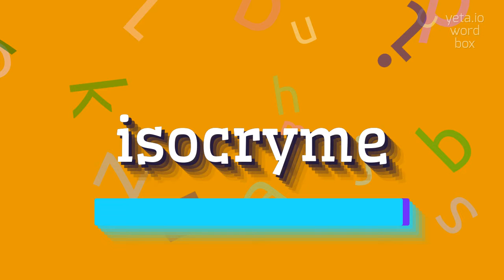ISOCRYME - HOW TO PRONOUNCE IT?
ISOCRYME -  Pronunciation, Meaning, and How to Use It in 2023

Isocryme refers to a line on a weather map that connects points with the same average temperature, usually for a specified period of time, such as a month or year.
It is a term commonly used in meteorology to study the distribution of temperature across a region.

Pronunciation:
To pronounce isocryme, you can say eye-so-krahy-m or eye-so-krim with the stress on the second syllable.
Other possible pronunciations include eye-so-krahy-mee or eye-so-krim-ee with the stress on the second-to-last syllable.